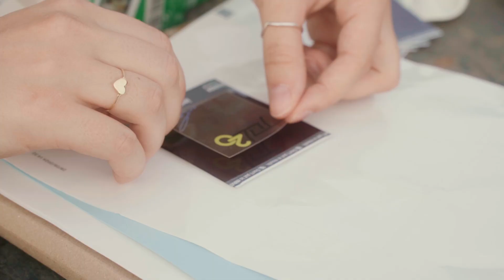Unlike x Tol20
Evento organizzato da Unlike Unconventional Events x Tol.